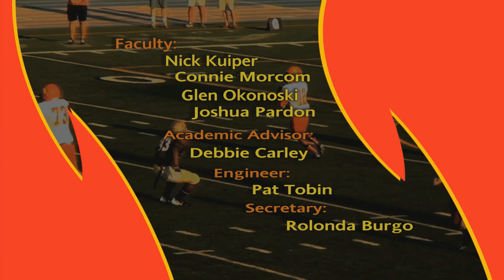Ferris Sports Update TV - Hockey Head Coach Bob Daniels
Bulldog Hockey head coach Bob Daniels recaps the series with Alabama Huntsville and previews this week's trip to Wisconsin on Ferris Sports Update TV